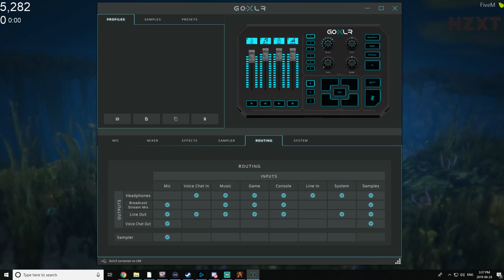Lang Buddha - Ep 2 | Jewelry Heist/Sea Adventure! - GTA RP